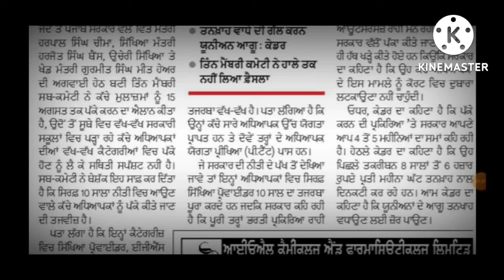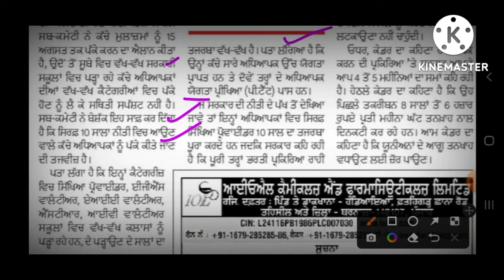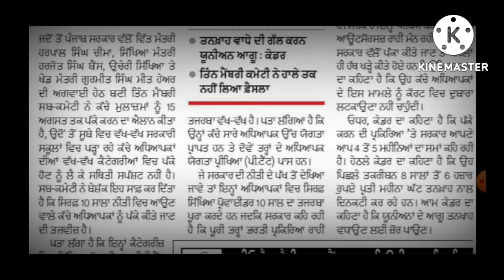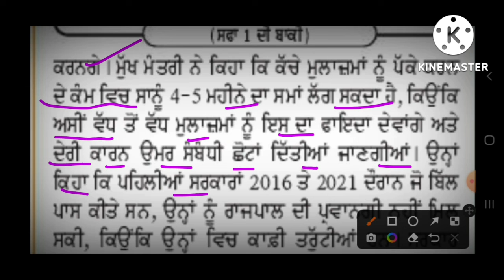ਕੱਚੇ ਅਧਿਆਪਕਾਂ ਨੂੰ ਪੱਕੇ ਕਰਨ ਦਾ ਮਸਲਾ ਅੱਧ ਵਿਚਾਲੇ ।। ਪੱਕੇ ਕਰਨ ਵਿੱਚ ਲਗੇਗਾ 4 ਤੋਂ 5 ਮਹੀਨੇ ਦਾ ਸਮਾਂ ।